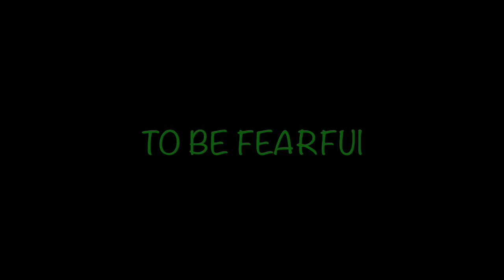THE GRASS CHRISTMAS SPECIAL CHAPTER 2 TRAILER 1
Tis the season to be fearful. On DEC 24, the cycle continues, and the "Grass" returns. Six years have passed, but the darkness remains.